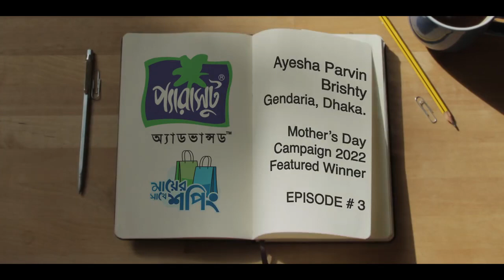Parachute Advansed Mothers Day Winner Experience AV (Dhaka) 2022 - মা কে নিয়ে শপিং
Parachute Advansed Mothers Day Dhaka Winner Experience AV 2022 - মা কে নিয়ে শপিং
Client: Marico/Parachute Advansed
Agency: Concito
Production: Element X
Directed by Imran Kabir Himel